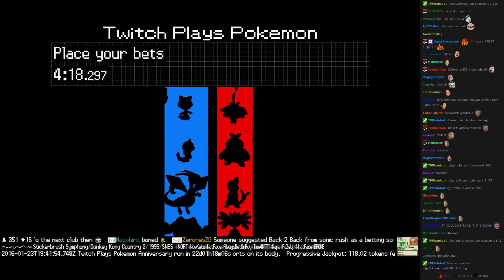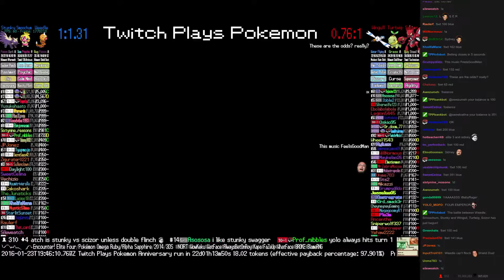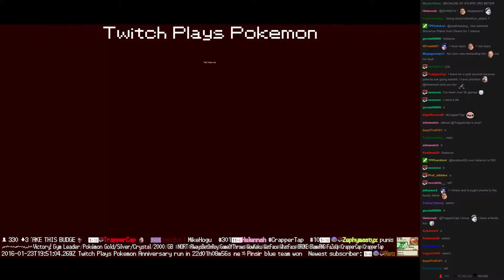Twitch Plays Pokémon Battle Revolution - Match #36006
Match #36006 [Blue: Weedle, Smoochum, Stunky] vs [Red: Wingull, Turtwig, Scizor]